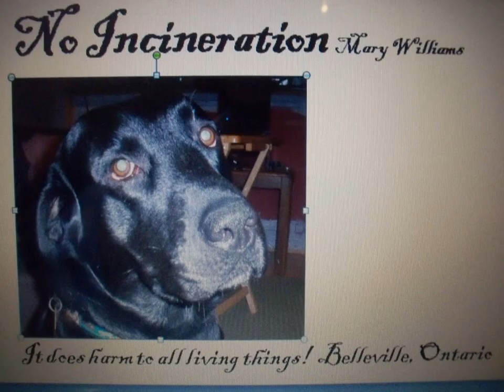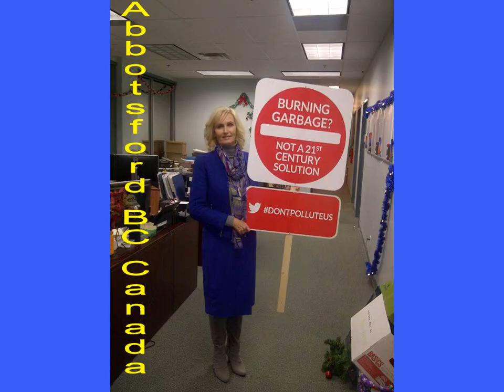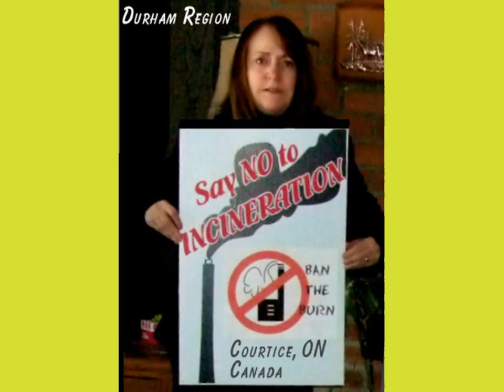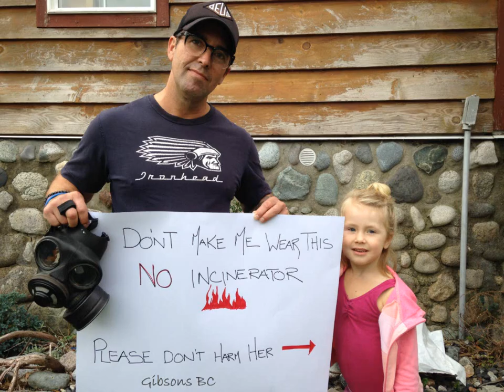The Landfill In The Sky Oct 27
Authentic Zero Waste is about better design. Garbage incinerators and landfills do not fit in with Zero Waste